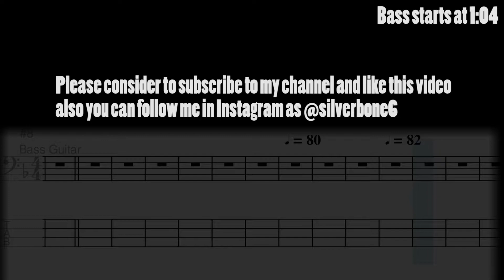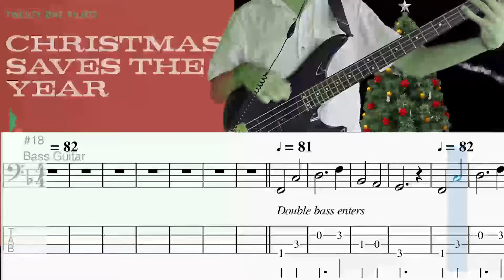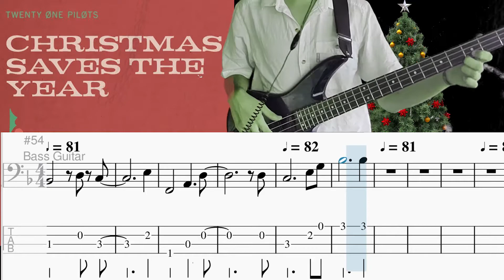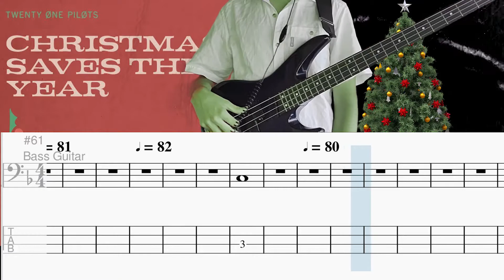(Only Bass) Christmas Saves the Year with Tabs! A Twenty One Pilots Bass Tutorial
Click Open More!
I spent a lot of time in this transcription so please consider subsrcribing and leaving a comment cause that helps me a lot!
If you want to leave your request leave it there down below in the comment section!